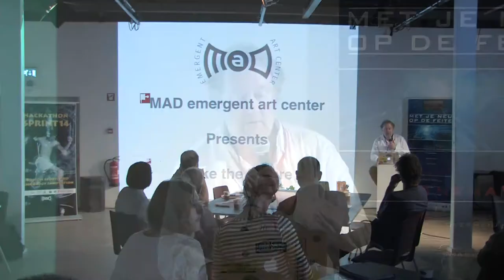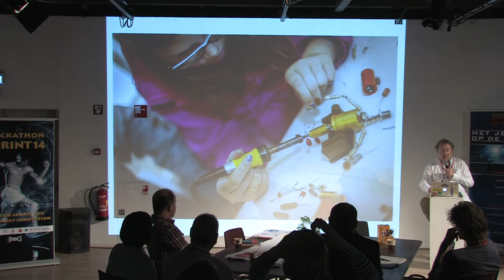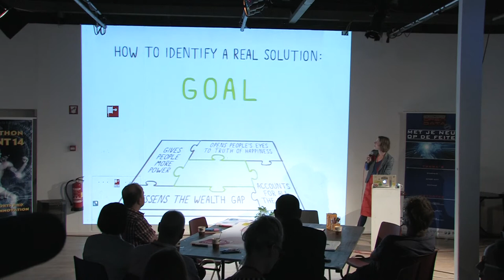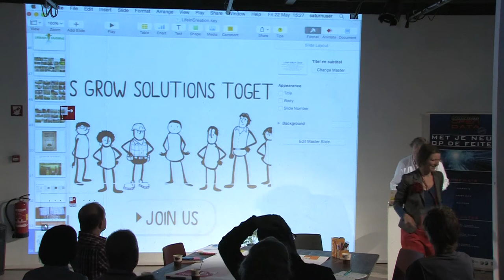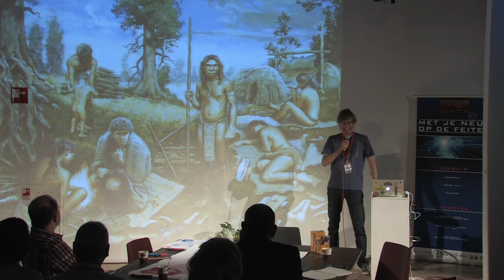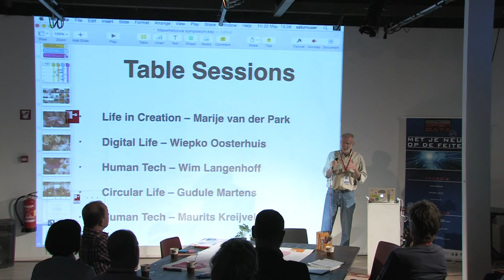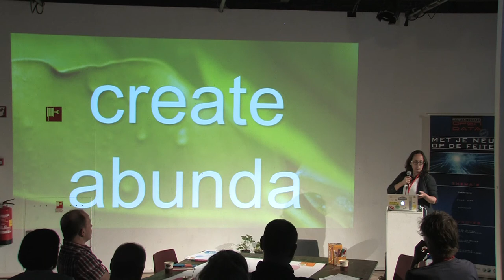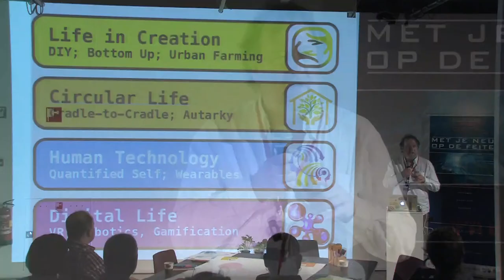Symposium Make The Future, 2015, MAD 20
Symposium: Make the Future

Het MAD 20 symposium is een interactieve en inspirerende bijeenkomst.
Om te beginnen zijn er enkele sprankelende causerieën/presentaties die de deelnemers in de goede sfeer brengen.
Daarna worden in vier groepen nieuwe paden, strategieën en tools bedacht, getekend, geschreven.
Gebaseerd op de Make the Future thema’s

    Life in Creation
    Circular Life
    Human Technology
    Digital Life

Designers en kunstenaars begeleiden het proces met artistieke prikkels en registraties. Gaandeweg is er sprake van een borrel en bruis situatie.

Geheel in het teken van het 20 jarig etsaan van MAD.

MAD emergent art center
Laboratorium, platform en provider in kunst, wetenschap en technologie veroorzaakt open innovatie voor sociale creativiteit.